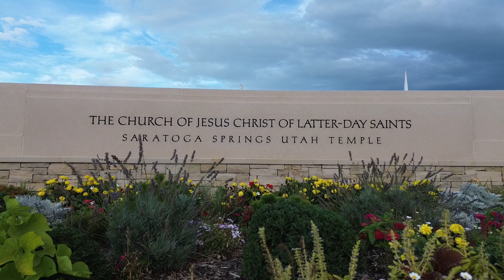Saratoga Springs Temple reveal